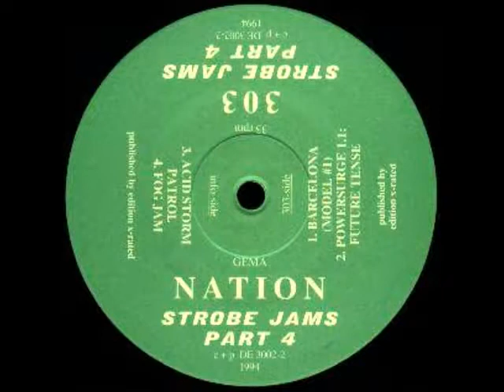303 Nation Fog Jam Techno 1994